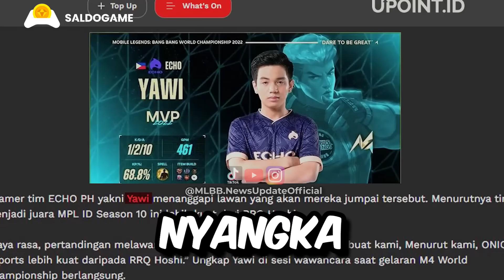PENGUMUMAN ROSTER AURA MPL SEASON 13, TAPI KOK…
apa gw bilang! bener kan masuk nyehehehe :3